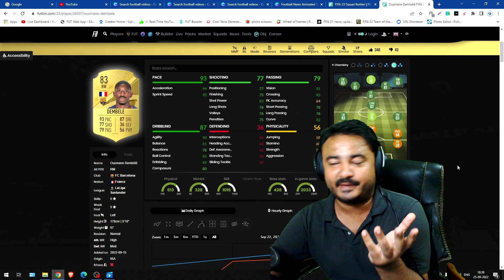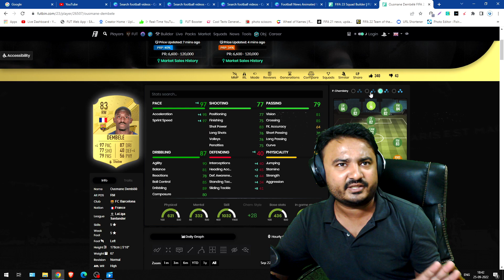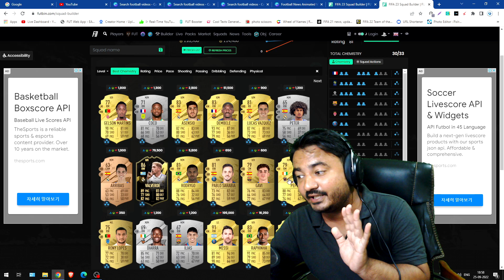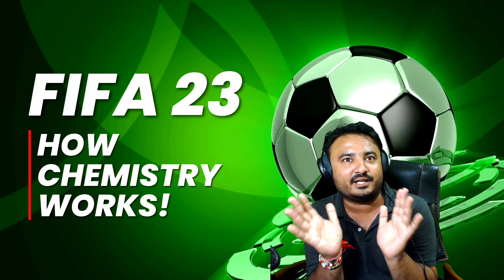FIFA 23 How Chemistry Works in Hindi🔥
ZTM FUT TRADING SERVICE BEST TO MAKE COINS LEGALLY🙌 & DO MENTION CHANNEL NAME IN 'REFERRED BY' TO GET EXTRA BENEFITS🤩

1. SOHAM GHATAK     16000₹
2. NILADRI SARKAR     10000₹
3. PIYUSH KANT            7700₹
4. MOHIT GARG             7000₹
5. YEEZY                         5000₹

!command !member !giveaway !tactics !cam !formation !rage !promotion !dreamteam !city !age !psn !id !record !remind !whatsapp !fav !specs read bye gg gn hello hi !top10 !discord !points !top20 job read !insta

1.NO PROMOTION OF ANY TYPE
2.NO RACISM
3.NO SPAM (ONLY HEARTS OF YOUR FAV CLUB)
4.NO DISRESPECT OR HATE FOR OTHER PEOPLE
5.RESPECT EACH OTHER & ESPECIALLY MODS
6.NO COMPARISON BETWEEN CONSOLES
7.NO OFFENSIVE NAME IN LIVE CHAT